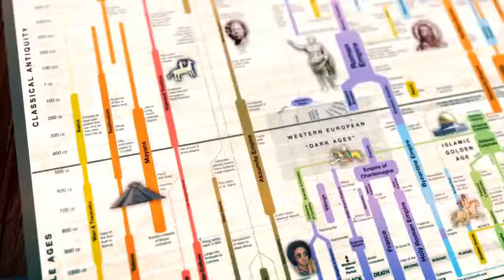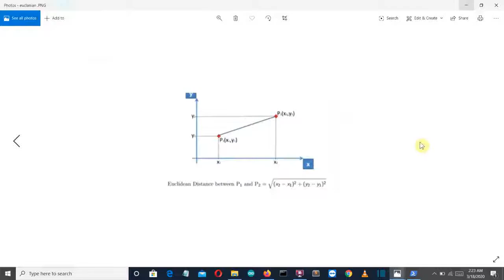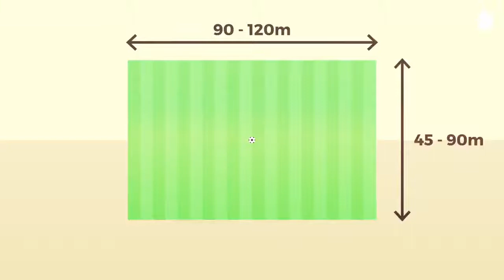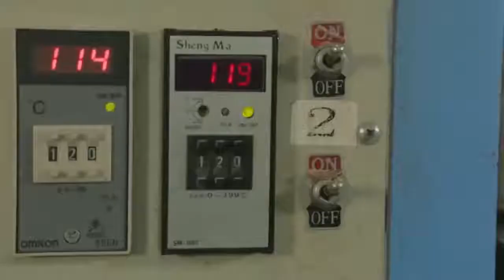WHY Women's and Men's football SHOULD NOT be compared | Reasons you DID NOT know!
Hey guys! I hope everything is fine and well! This week's video is about why it is unfair to comapre the both, the reasons for it and what a fair comparision would look like! There are surprising reasons that you probably didn't know! ^

Also, I'd like to think I have a pretty weirdly cool intro vid; check it out

I relied on various sources for this video. Check out the works of  Luca Pappalardo  & others  and  AV Pederson& others on the related subject!

Cheers!